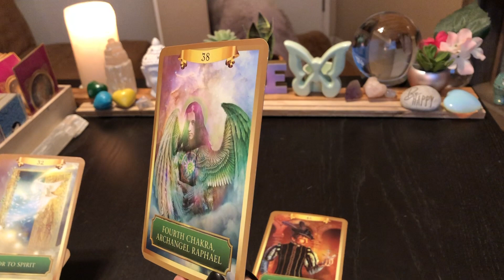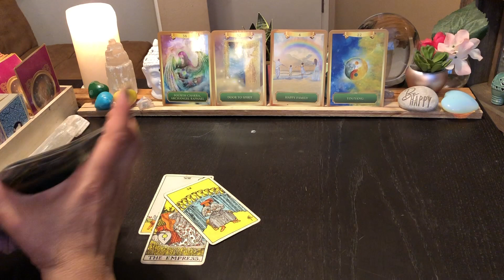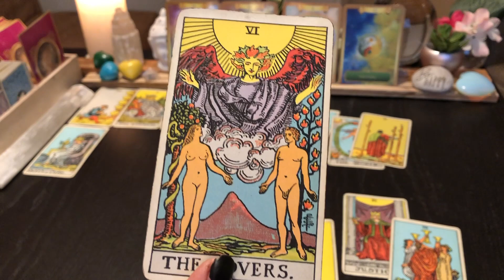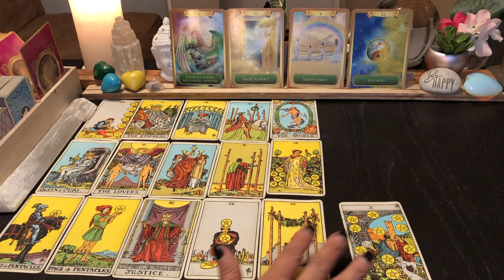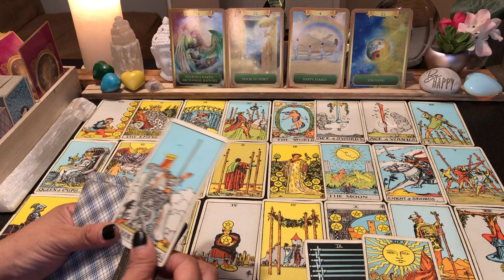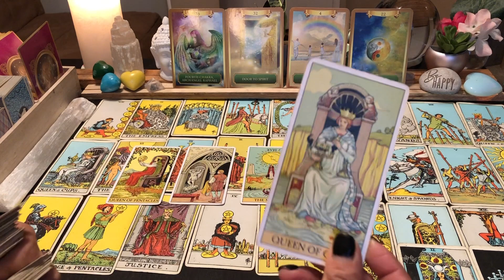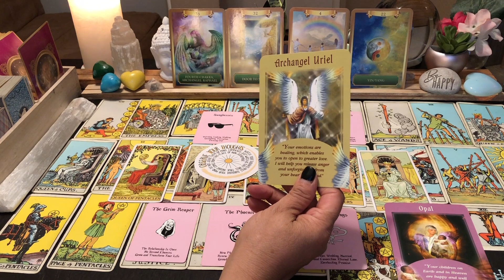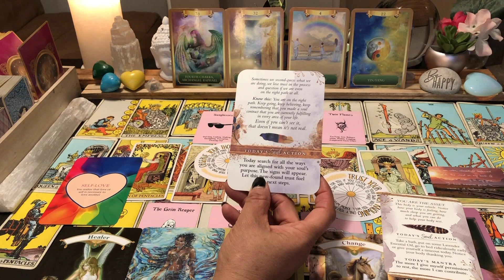April 29 2021 Daily Tarot Reading | Don’t Worry The Change Is Good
April 29 2021 Daily Tarot Reading | Don’t Worry The Change Is Good    ♥️❤️  This daily tarot card love reading is valid at any time you are guided here. Time is fluid, energy has no boundaries.